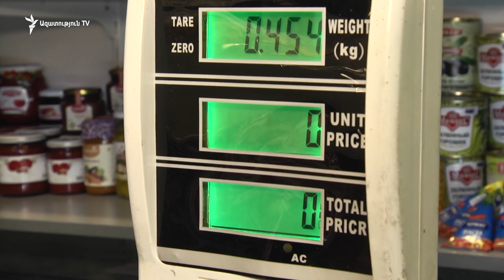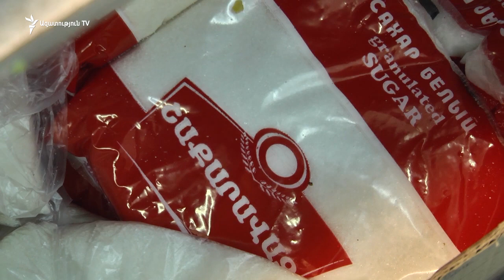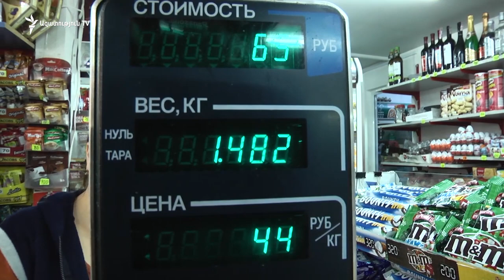Անցած տարվա համեմատությամբ շաքարավազը թանկացել է շուրջ 55 դրամով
Հայաստանում շաքարավազի շուկայում գերիշխող դիրք  ունի «Ալեքս գրիգ » ընկերությունը , որն ըստ մամուլի պատկանում է գործարար պատգամավոր Սամվել Ալեքսանյանին: